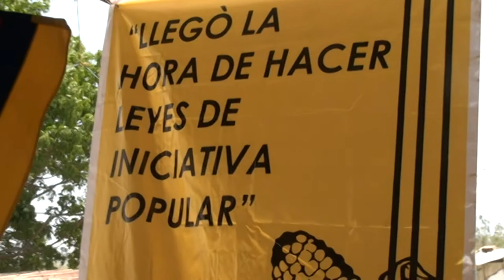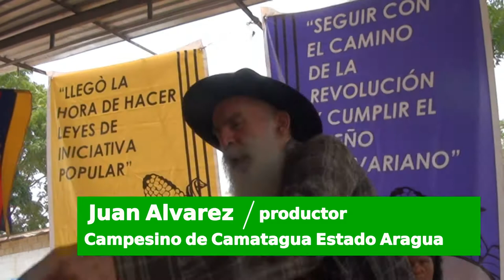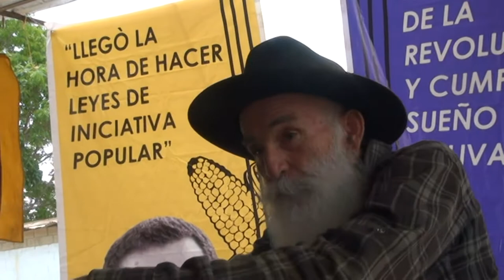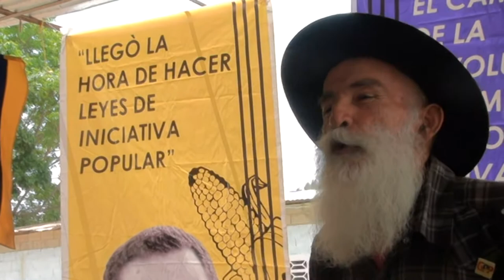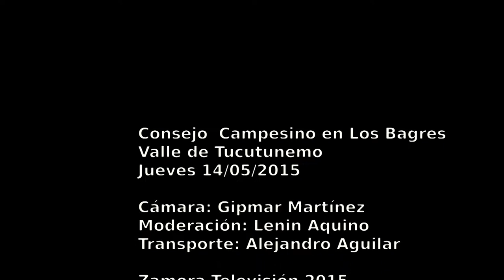Consejo campesino en los Bagres pide ser representado por su gente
Consejo campesino en los Bagres pide ser representado por su propia gente en las instituciones.